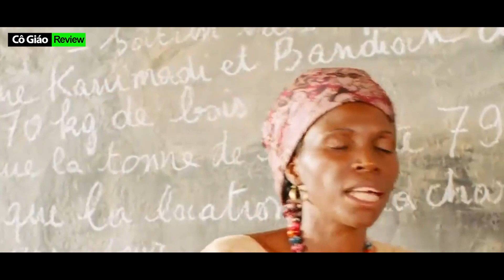Cậu Bé Đánh Bại Số Phận Trở Thành Ngôi Sao Bóng Đá [ Review Phim ]Số 10 Từ Cameroon - Full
Kênh chuyên review phim, tóm tắt những bộ phim truyền động lực hay